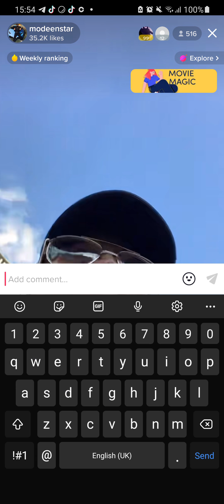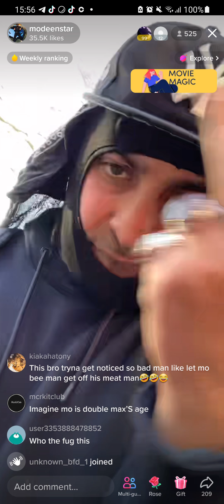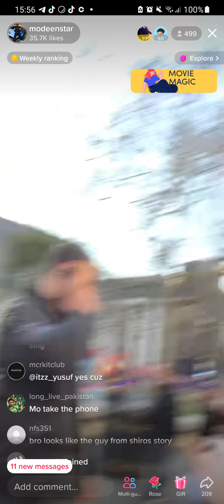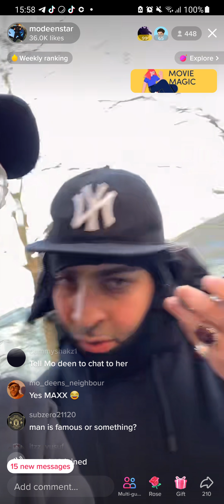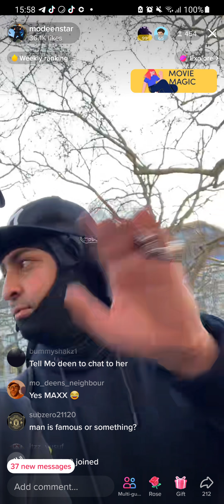modeen meets fans😂